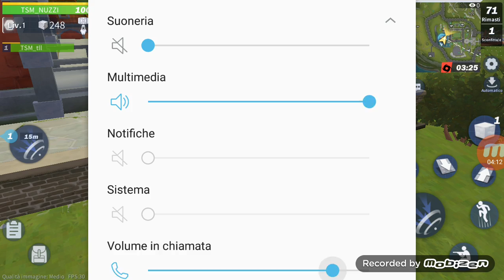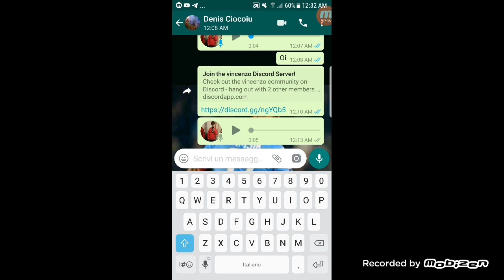Creative destruction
Creative